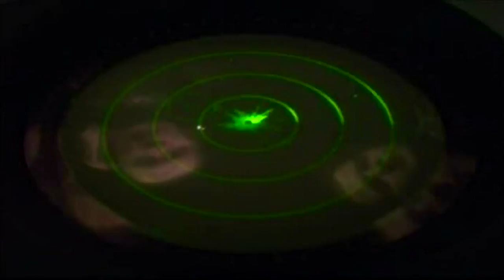AM - 20: T.Jundzis par darbiem Aizsardzības ministrijā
Aizsardzības ministrija, atzīmējot izveidošanas 20.gadadienu, apkopojusi bijušo aizsardzības ministru viedokļus par viņu galvenajiem paveiktajiem darbiem, kas ietekmējuši turpmāko aizsardzības nozares attīstību.

Bijušie aizsardzības ministri sniedz ieskatu par Aizsardzības ministrijas būtiskākajiem darbiem, veiksmēm un izaicinājumiem, kā arī raksturo savas vadīšanas laikā izvirzītās prioritātes un uzdevumus. Video stāstos raksturota Aizsardzības ministrijas izveide, iestāšanās NATO, jauno formas tērpu ieviešana un starptautiskā sadarbība.

Apkopoti video stāsti ar Tālavu Jundzi . un 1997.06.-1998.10.), Ģirtu Valdi Kristovski (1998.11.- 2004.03.), Lindu Mūrnieci (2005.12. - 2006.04.), Ati Slakteri un 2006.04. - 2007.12), Vinetu Veldri (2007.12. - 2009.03) un Imantu Lieģi (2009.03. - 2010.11.).

Pirmais video stāsts par pirmo aizsardzības ministru Tālavu Jundzi, kas amatā tika iecelts 1991.gada 19.novembrī un uzsāka Aizsardzības ministrijas izveidi.